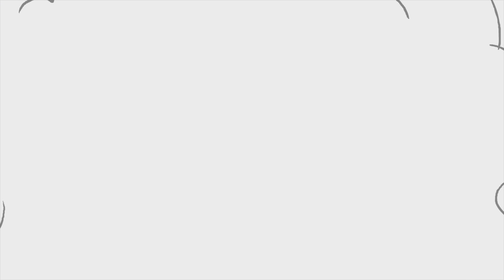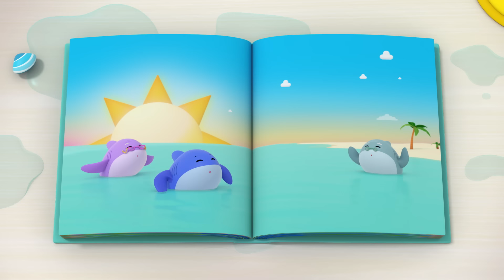This Little Piggy + More | Mother Goose Club Nursery Rhymes